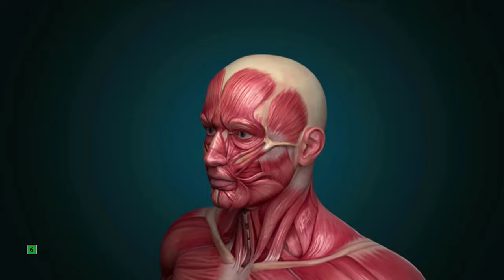THIS is what happens to your Body when you eat Tangerines EVERY DAY 🤯💥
Do you like eating tangerines? - Here we show you what really happens to you when you eat tangerines DAILY.

Tangerines are delicious and healthy. But what actually happens if you eat tangerines every day? Do these statements still apply or does it look completely different? We have gone to the bottom of this question and therefore we want to show you here what happens to you when you eat tangerines every day!